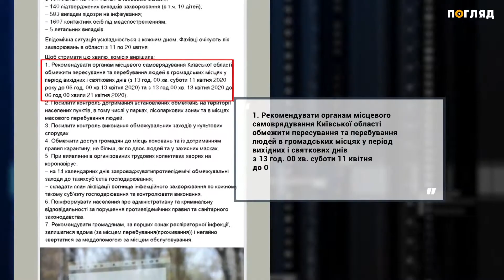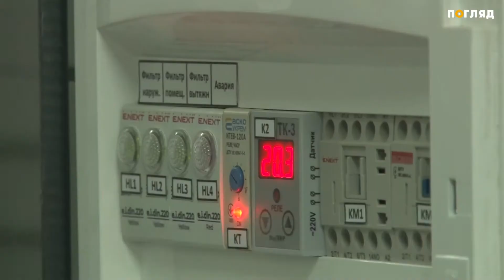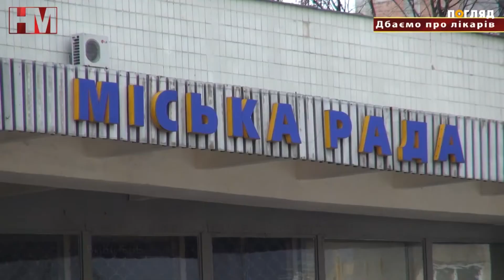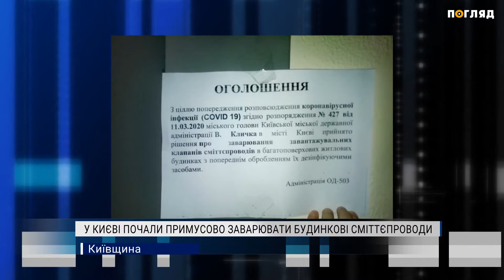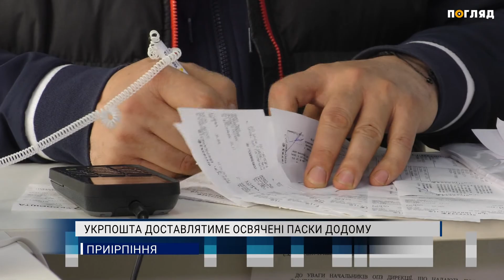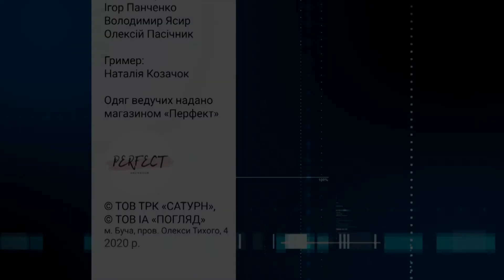Новини дня від 10.04.2020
- Кількість нових випадків захворювання на коронавірус зростає щодня.
- Без парафіян відбудуться богослужіння в Яготині та  Борисполі.
- 10 березня відбулося урочисте відкриття інфекційного відділення Ірпінської міської лікарні, що у Бучі.
- Від 18 березня в усіх столичних багатоповерхівках почали примусове заварювання сміттєпроводів.
- 9 квітня близько 23 години у Боярці загорілася електропідстанція “Укрзалізниці”.
- Сьомий день поспіль рятувальники намагаються загасити пожежу, яка спалахнула у Чорнобильській зоні відчуження.
- Отримати освячену паску на Великдень можна буде поштою.

Про це та інше - далі у випуску.